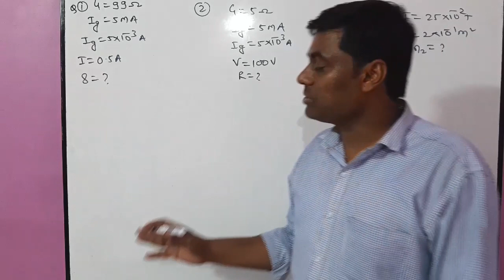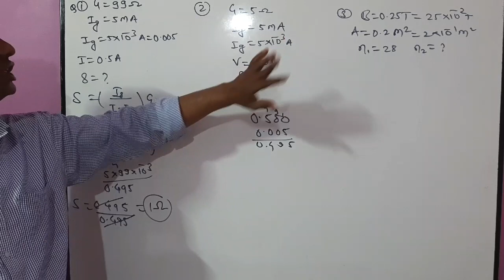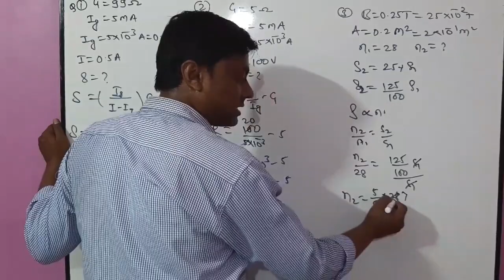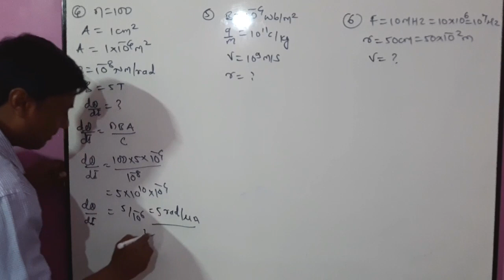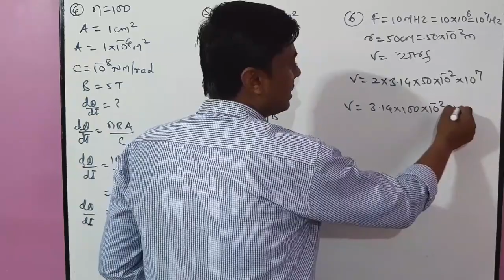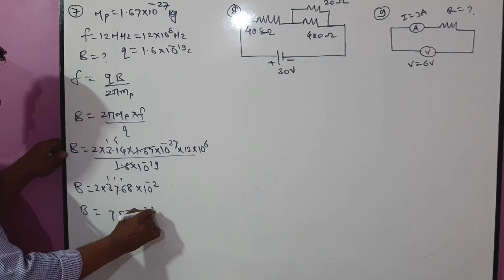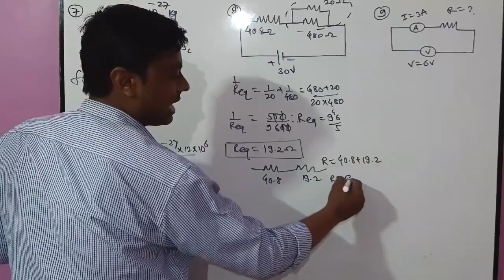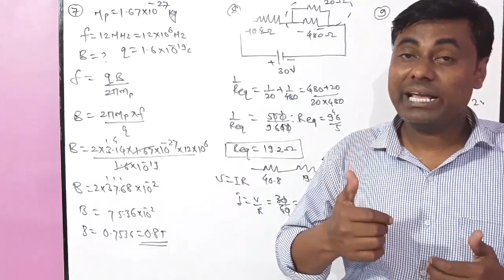most important MCQ for MHT CET 2019 Magnetic effects of electric current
in this video I give information about most important MCQ for MHT CET magnetic effects of electric current